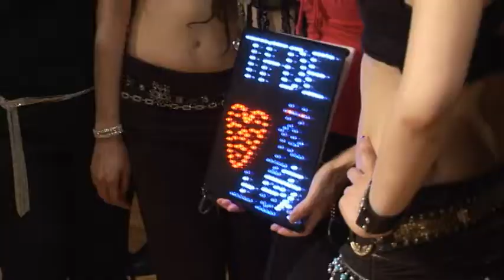2011.07.23 摩娑Caresse Dance：部落妖姬謝幕花序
Tribal Fusion Gals: Moria Chappel & Caresse Dance Taiwan
部落妖姬：Moria Chappell與摩娑舞團部落融合風之夜